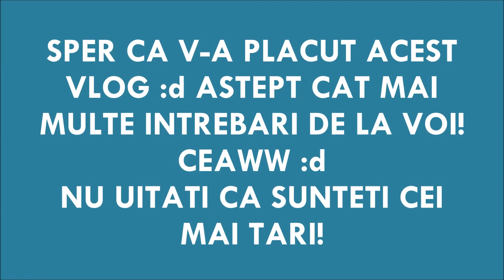ANUNȚURI IMPORTANTE + Q&A SPECIAL | VLOG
-Salutare tuturor si bine v-am gasit la un nou vlog special!!!
-Fratiilor, tocmai ce am creat un server de discord! Daca vreti sa intrati o puteti face pe urmatorul
-Sper ca v-a placut acest episod, in care am reusit sa va fac cateva anunturi legate de canalul meu!!!
-Daca doriti sa ma sustineti printr-o donatie, o puteti face pe urmatorul
-Daca v-a placut acest episod, nu uitati sa apasati si butonul de like, daca ma sustineti si vreti sa postez cat mai multe episoade!!!
-Canalul designer-ului meu :
-In episodul urmator am sa filmez
-Nu uitati sa apasati si butonul de like, daca v-a placut acest episod!!!
-Va salut pe toti!!!